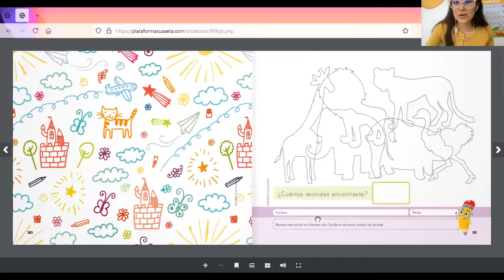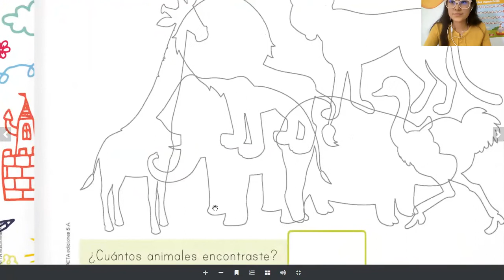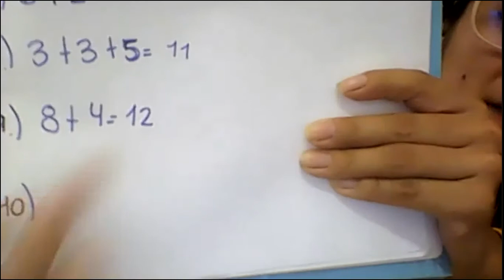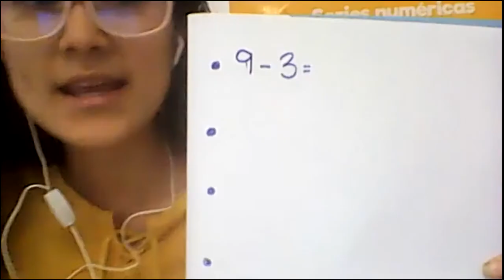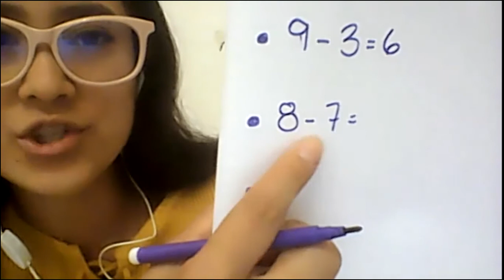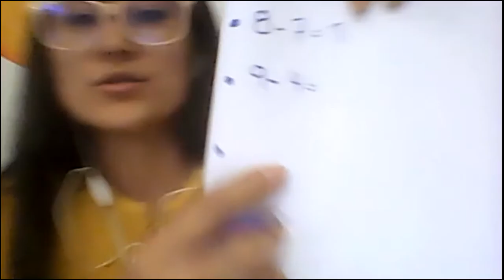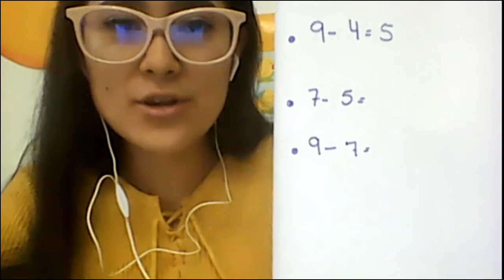Repasamos las restas prepa